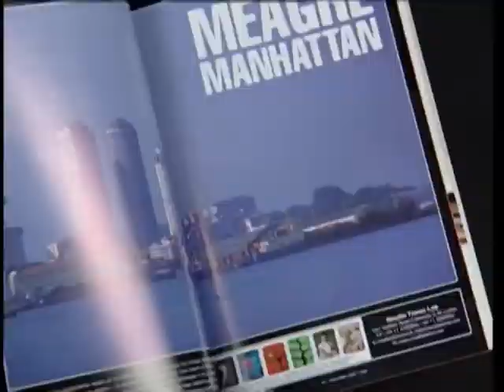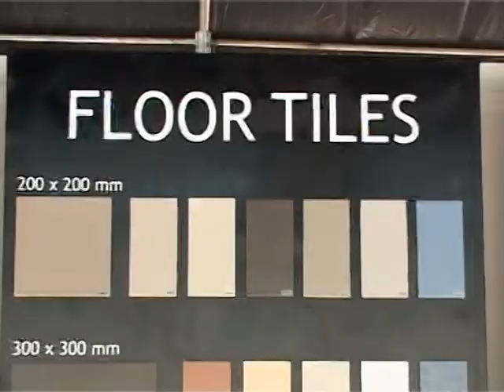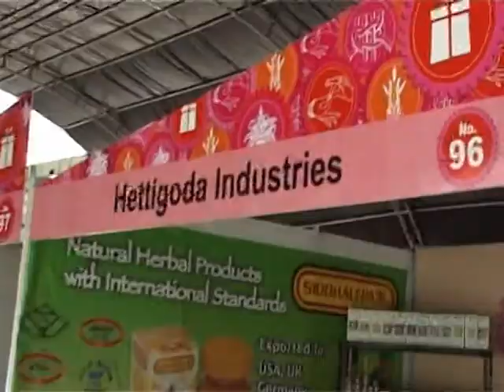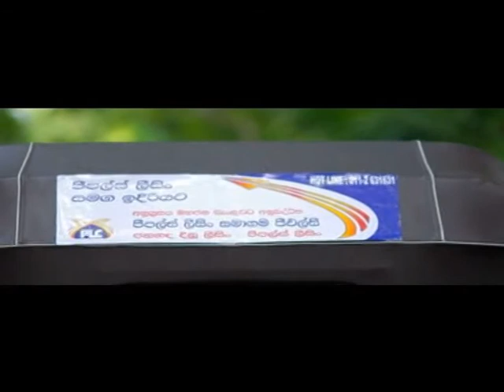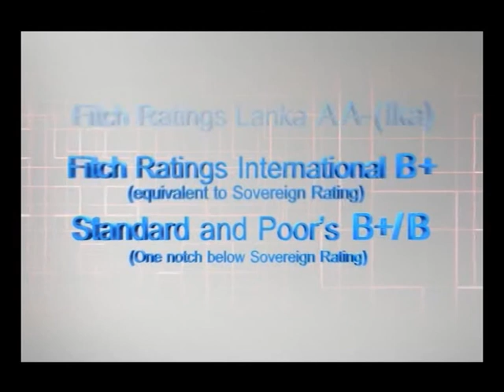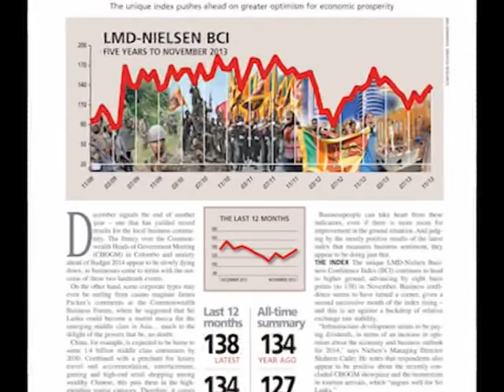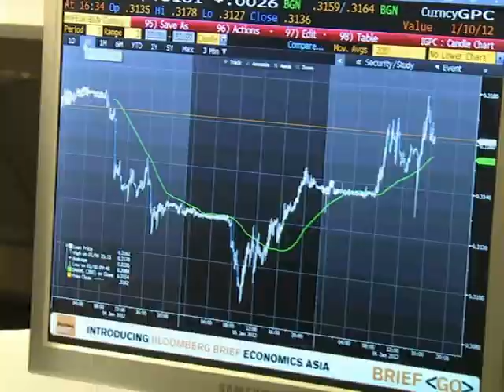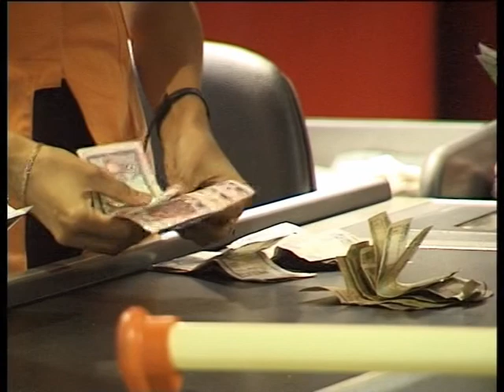BUDGET 2014 - Dr. Dushni Weerakoon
BUDGET 2014
Dr. Dushni Weerakoon in the hot seat

BIZ CONFIDENCE
Biz confidence gains ground
Shaheen Cader

COUNTRY ASSESSMENT
Sri Lanka's macro outlook
Deshal de Mel